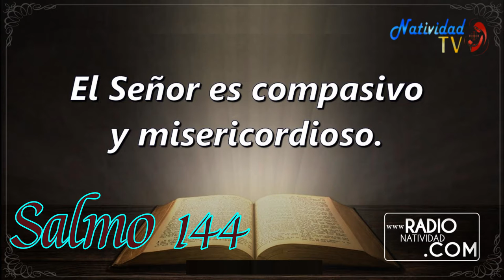SALMO DEL DÍA Miércoles, (30/03/2022) P. Carlos Javier Garcia Mora